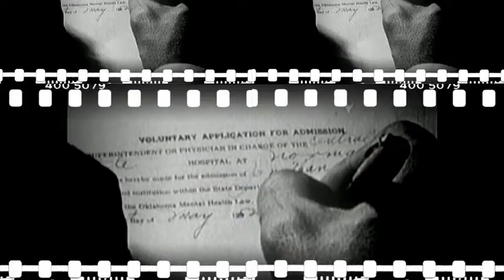Mental Effector - Electro Ska (Rapid Remixes)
Mental Effector
Mental Hospital
Electro Ska Remixes...
Mit Sportlichen Gruessen/ Sporty Regards/  Sportives Salutations/
Recuerdos Deportivos/ Salutaziones Sportivos/ Zhāohu Yùndòng/
приве́т спорти́вный/ Cumprimentos Esportivos/ Pozdrowienie Sportowy
Llego
Buy & info links:
Mental Effector